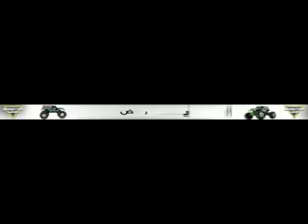rev qadasiya vs nasser 260117